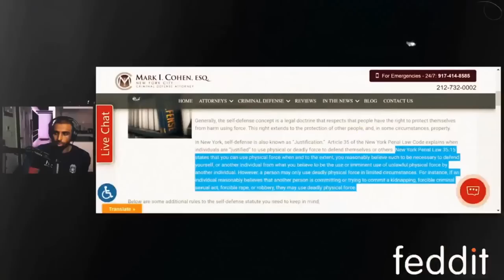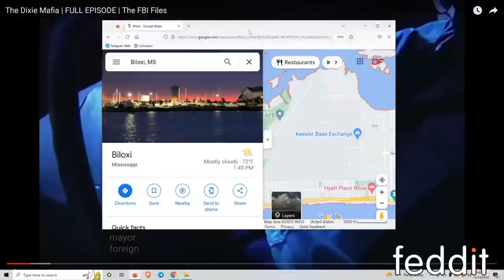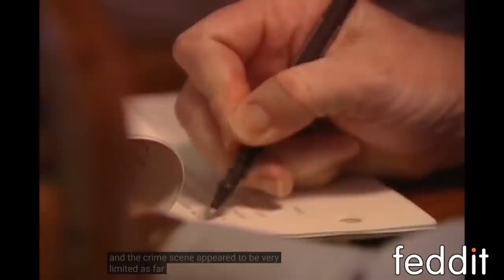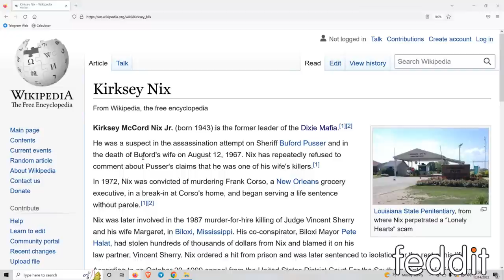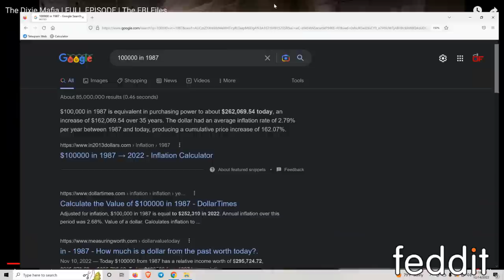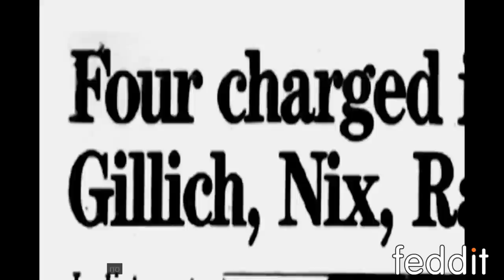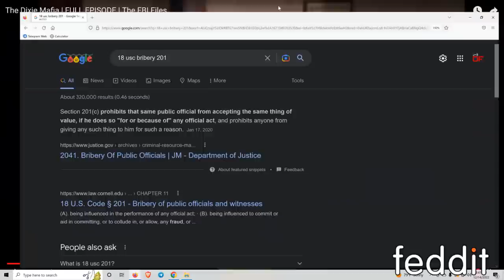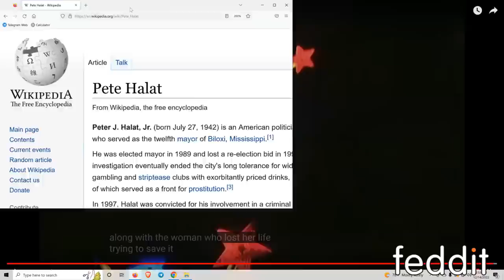Murder For Hire & Political Corruption In Mississipi! Fed Explains The Dixie Mafia!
Time Stamps⏱:
0:00-5:19 : Intro
5:20 : Upcoming cases
7:23 :  Documentary
8:34 : Judge and Politician murdered?!
10:12 : Where is Biloxi, MS on a map?
11:09 : Murder for hire?!
12:45 : Pete Halat investigates judge's disappearance...
16:20: Bodies are discovered police begin investigation
17:00 : How law enforcement works in small towns
19:20 : Police begin collecting evidence
21:20 : The calculated steps of a trained killer
24:53 : Task force assembled for murder case
26:50 : Why the judge and mayor candidate were killed...
29:00 : People dont want to come forward but daughter develops lead
30:45 : Police ID suspicious vehicle
33:45 : History of vehicle discovered & linked to Dixie Mafia
36:24 : Mike Gillich (strip club owner) & Lonely Hearts Scam
39:00 : Who was Kirksey Nix the leader of the Dixie Mafia
40:00 : How the Lonely Hearts Scam worked
42:45 : Daughter hires PI
45:45 : PI gets info and shares info w/ FBI
47:40 : Pete Halat is dirty?! How the conspiracy worked
50:52 : FBI opens formal case
52:15 : Pete Halat is mayor now. Case revs up
53:20 : Cooperator goes to the news SMH
54:15 : John Random ID'd in murder
56:00 : Witness makes a critical finding on Halat guilt..
57:00 : FBI confronts the dirty mayor
59:00 : FBI interviews cooperator & gets new info
1:00:13 : Spider web conspiacy of criminal activity
1:01:25 : FBI get John Ransom to finally cooperate
1:02:25 : Boss Nix orders hit on GF but FBI arrests her
1:04:00 : Members of Dixie Mafia indicted in conspiracy, but dirty mayor is free
1:05:30 : Dixie mafia members go to trial, lose and get stiff sentences
1:07:32 : Gillich tries to get witness to recant statment & it BACKFIRES
1:11:05 : Gillich finally cooperates
1:15:34 : Gillich says Mayor's  role in conspiracy
1:18:25 : Hitman is identified!
1:20:00 : Mayor, Nix & Hitman finally indicted & arrested
1:20:50 : Sentencing for Mayor, Nix & Hitman
1:22:20 : Where is corrupt mayor Pete Halat now?
1:24:00 : Last thoughts/Outro